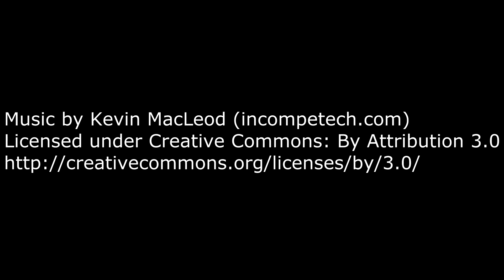Medusa ADC. Como desesperarse en Smite. Smite en español.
Podéis compartir un buen rato conmigo V de 20 a 23 hora española.
Podéis compartir un buen rato conmigo V de 23 a 01 hora española.

Suerte!